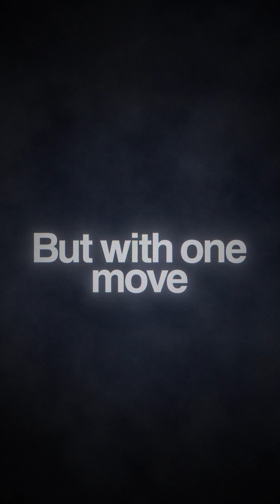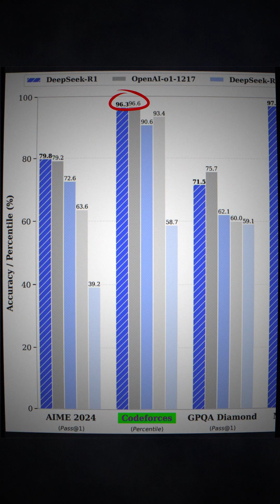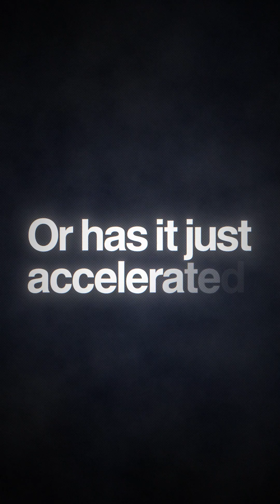DeepSeek Just Did the IMPOSSIBLE!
In just seven days, an unknown Chinese AI company wiped $1 trillion off the stock market. Nvidia crashed 18% overnight. Investors panicked. The tech world had never seen anything like it.
The cause? DeepSeek. A name that, until January 2025, barely existed in the Western AI conversation. But with one move—releasing a free, open-source AI more powerful than OpenAI’s models—DeepSeek didn't just enter the race. It changed the game.